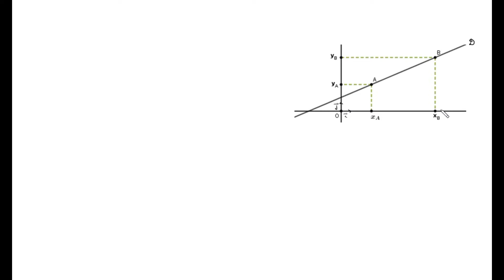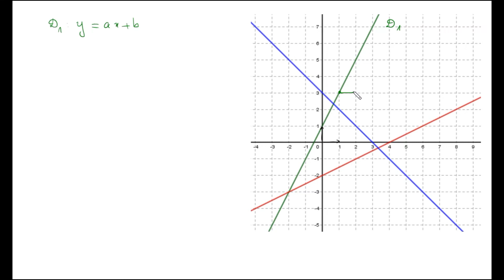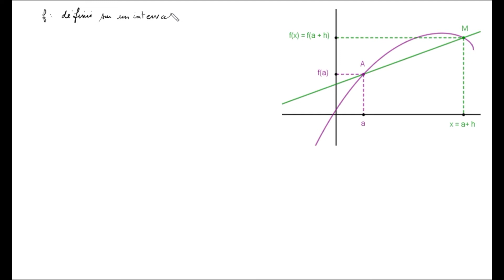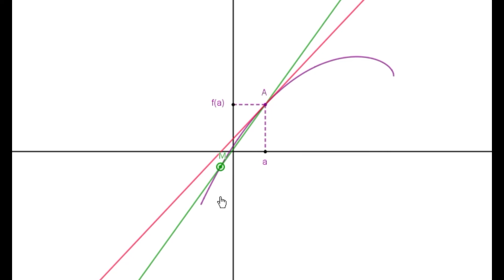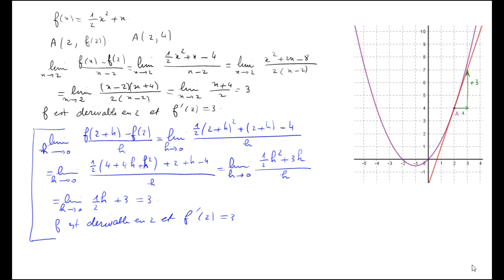01 Dérivée d'une fonction en un point.